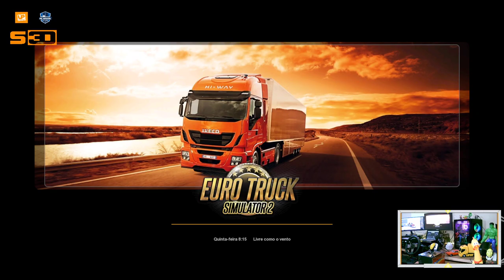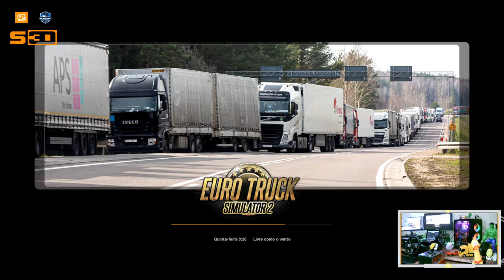✅ ETS2 1.40 /1.41 MOD DOWNLOAD/ SCANIA G480, VW VOYAGE,MB AXOR,REBOQUES E CONSTELLATION NO BAU 4X2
DOWNLOAD MODS MOSTRADOS NO VIDEO
CREDITOS QUALITY 3D

✅ OUTROS MODS UTEIS PARA ETS2

PLACA MÃE B450M STELL LEGEND

Memoria: 32 GB DDR4 RODANDO A 2933MHZ

Placa de video:  NVIDIA GTX1060 3GB

fonte :  corsair CX600

PERIFERICOS

MONITOR OZONE DSP25FHD-145/165HZ
MONITOR PHILIPS 22 POLEGADAS
MONITOR ASUS GAMER 23 POLEGADAS
TECLADO E MOUSE RED DRAGON MODEL S101 RGB
MICROFONE VEDO BM800 USB